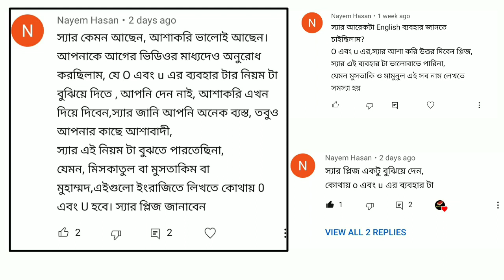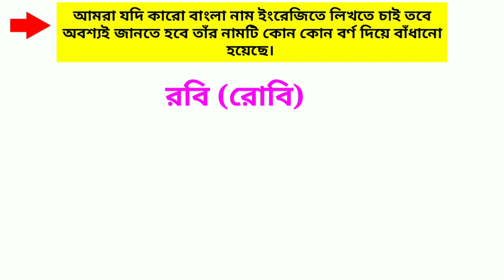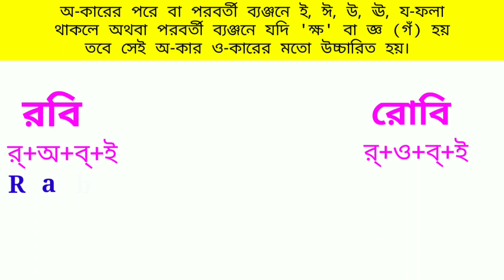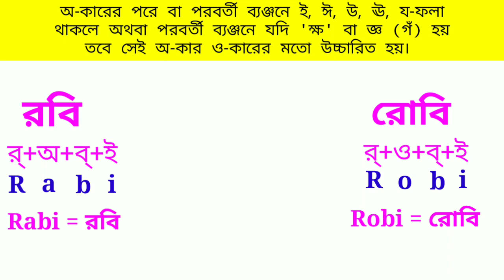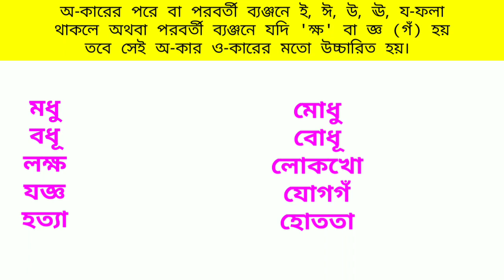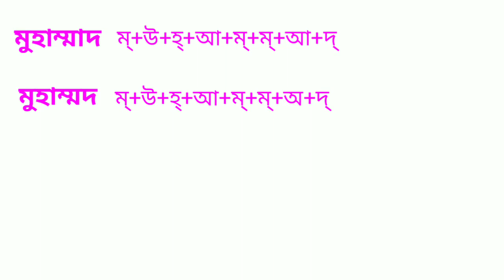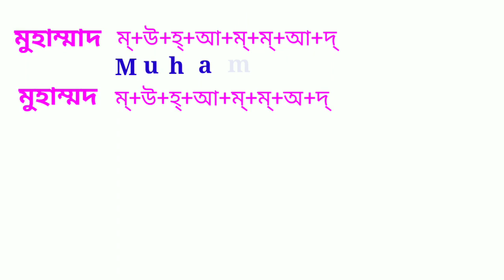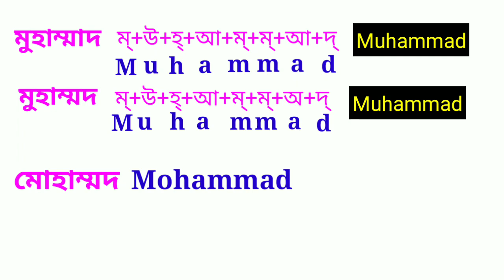বাংলা নাম কীভাবে ইংরেজিতে লিখতে হয় | How to write Bengali name in English